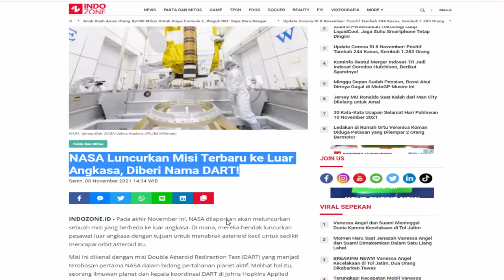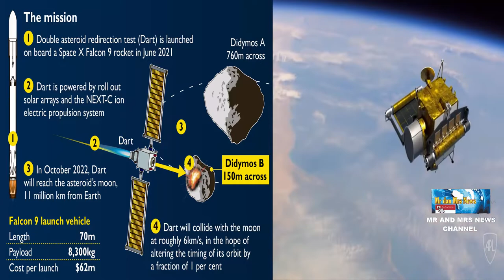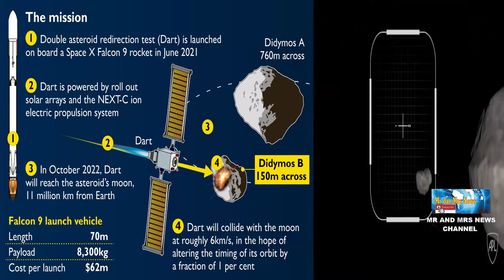MISI DART !! MENABRAKAN PESAWAT RUANG ANGKASA DENGAN ASTEROID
the first test of planetary defense

Pada akhir November ini, NASA dilaporkan akan meluncurkan sebuah misi yang berbeda ke luar angkasa. Di mana, mereka hendak luncurkan pesawat luar angkasa dengan tujuan untuk menabrak asterioid kecil untuk sedikit mencapai orbit asteroid itu.
Misi ini dikenal dengan misi Double Asteroid Redirection Test (DART) yang menjadi terobosan pertama NASA dalam bidang pertahanan planet aktif.